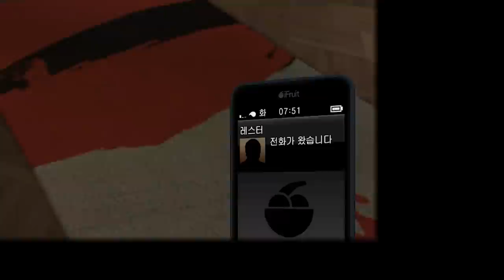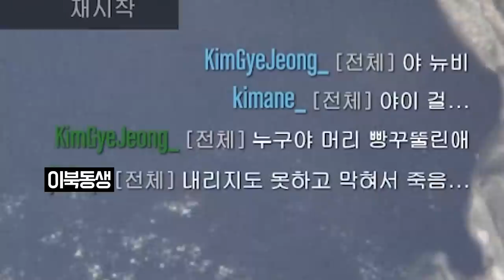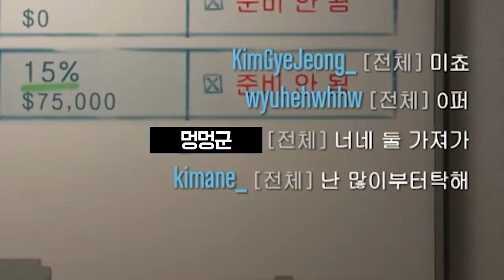감옥에 갇힌 대머리를 구하는 부부 [GTA5]